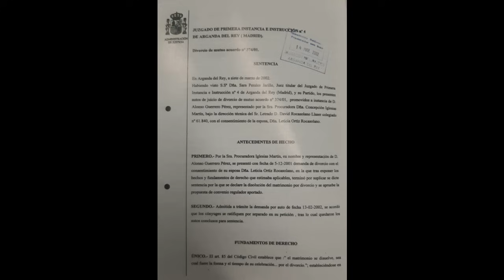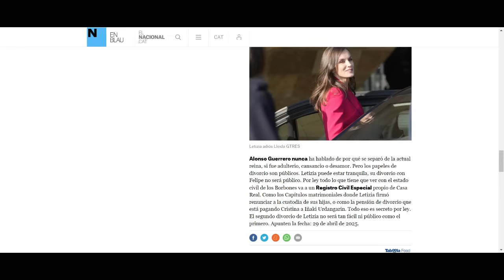🔴Filtran PAPELES SECRETOS DIVORCIO de Letizia tras Jaime del Burgo por Felipe VI y Alonso Guerrero